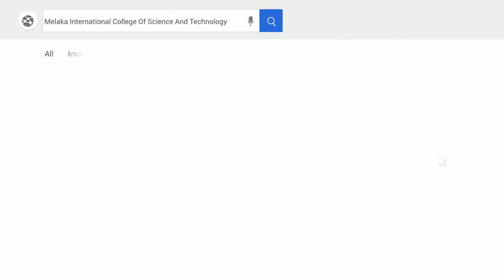MICOST Campus Tour Graha Maju 2020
Melaka International College of Science and Technology (MiCoST) is a private institution of higher learning wholly-owned by the Melaka State Foundation (Yayasan Melaka) under its subsidiary company, YM Mediscience Sdn Bhd. MiCoST is located at the 6th Floor Bangunan Graha Maju, Jalan Hang Tuah, 75300 Melaka.